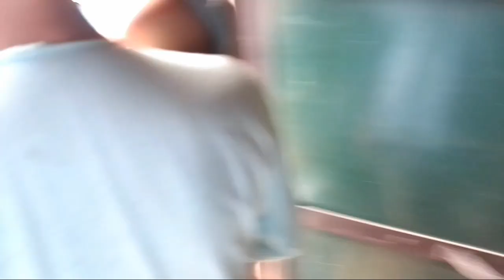Beautiful village vlog video in Dang Nepal